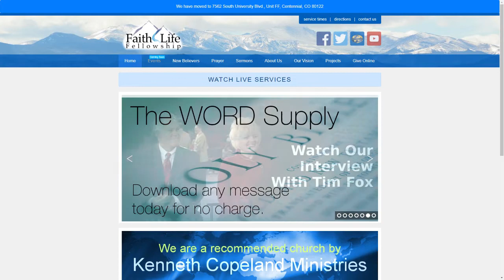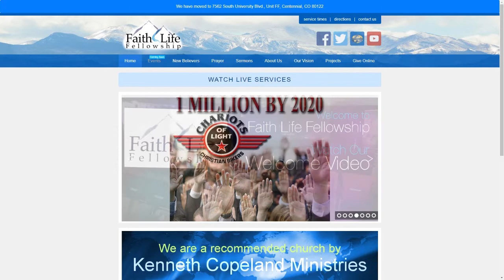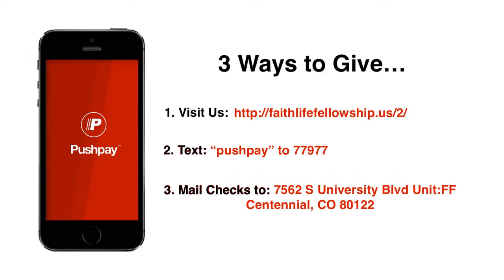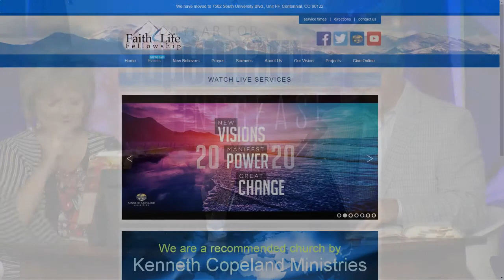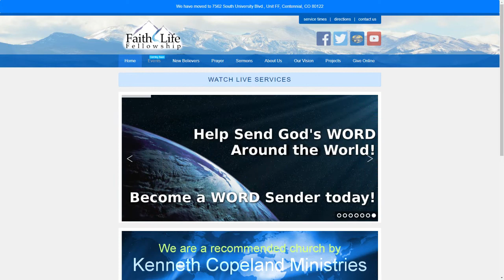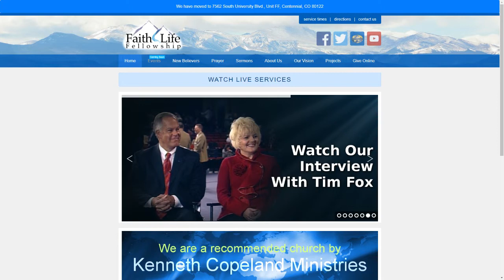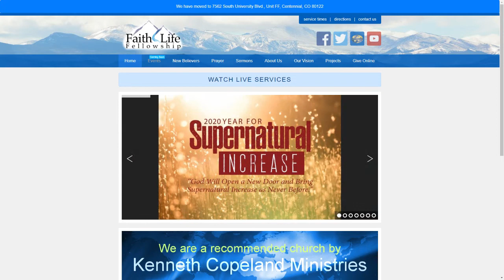Copy of From Devastation to Restoration Pt3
Resurrection Sunday Message